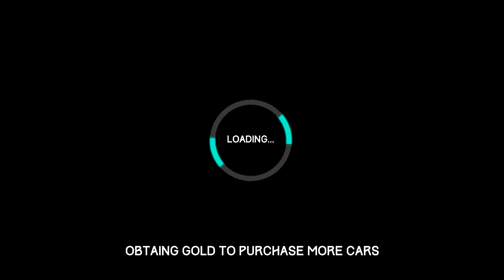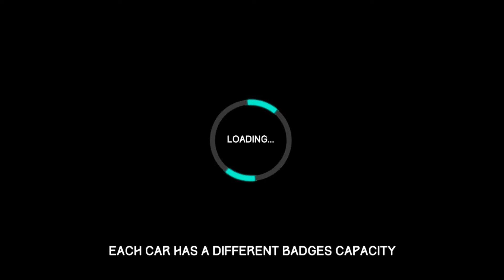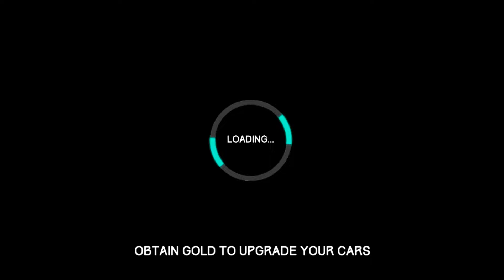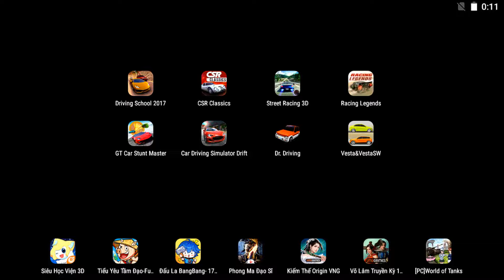Driving School 2017,CSR Classics,Street Racing 3D,Racing Legends,GT Car Stunt Master 3D,Car Driving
1 like = 1 support

00:00 Driving School 2017
06:44 CSR Classics
09:04 Street Racing 3D
12:17 Racing Legends
14:59 GT Car Stunt Master 3D
18:30 Car Driving Simulator Drift
20:58 Dr. Driving
23:36 Vesta&VestaSW

cars
car
car gameplay
car simulator
car parking
car racing
car racing game
car game
car android
car ios
Racing Gameplay No.1
automotive gamers
game experience